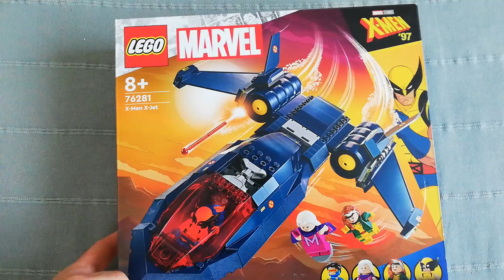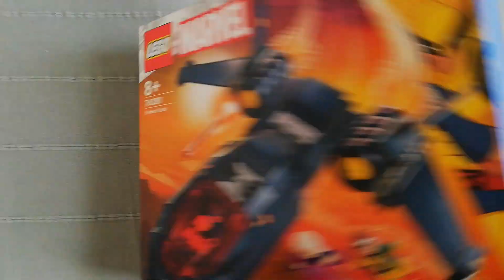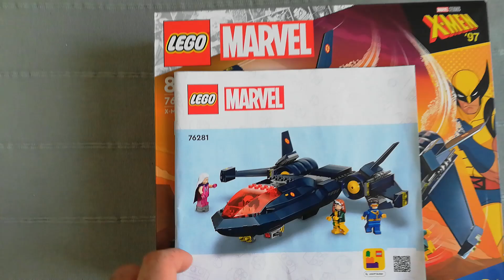Unboxing LEGO (fr) MARVEL 76281 - Le Jet des X-Men. (HD)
Présentation du set LEGO MARVEL avec le Black Bird des X-Men.

Référence : 76 281 I 8+.
Thème : X-Men' 97.
Format : Boîte bleue standard.
Année de sortie : 2024.
Nombre de pièces : 359.
Nombre de minifigurines : 4.

Personnages :
- Wolverine (1997).
- Magneto (1997).
- Cyclope (1997).
- Malicia (1997).

Livret : Inclut.
Bonus : Interactivité des différents éléments du jet avec un double cockpit et des armes sur les ailes arrières.
Niveau de difficulté : Faible. Les autocollants sont faciles à poser et l'assemblage des pièces relativement rapide.

Note : 09/10.
Avis : Le vaisseau est très ressemblant au modèle animé, le seul reproche à faire c'est l'absence de pneus pour poser l'appareil.

Fourchette de prix au moment de la vidéo (Source : Avenue de la brique) : 64,99 - 90,98 euros.